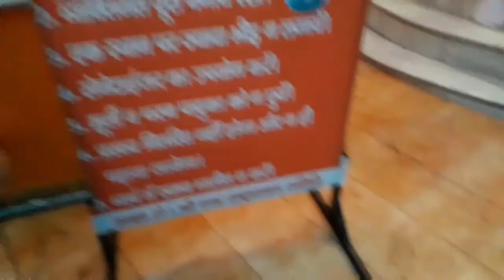जन्माष्टमी ब्लॉग | जन्माष्टमी के अवसर पे पंड़ित जी ने दिया सोशल मैसेज 🙏 | indian youtuber Nivedita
Hello my dear frnds.

Dosto agar apko iss dish ke bare me kuch bhi janna h to mujhe comment krke puch skte h...Or jo bhi chije li h measurement se hi le iam sure ki aap isse bhi achi dish bna payenge🙏🙏🙏🙏🤗🤗🤗

 Plzz plzz plzz Watch my all video n give